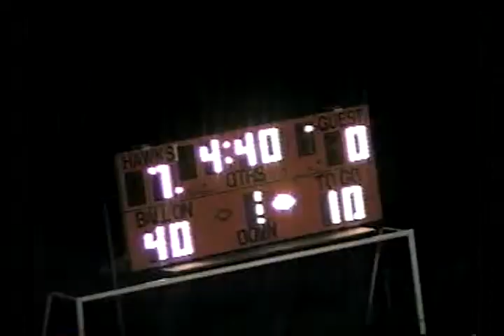v10385 pa bethel park 49 uniontown 12 1999 fb 00